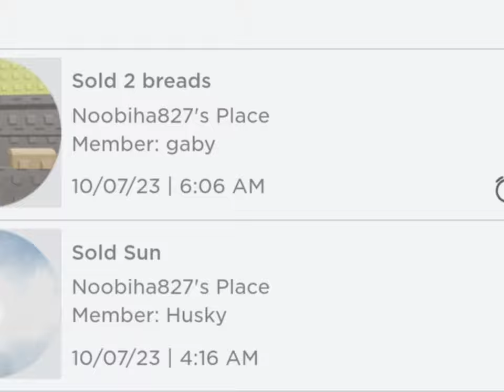Obby creator thanks guys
thanks guys its best helping now I can make update for my obby and maybe wasn't continue this video put a like and subscribe hm does anyone read this ok me need make

Optimization
coolgame trailer OK thanks guys think about us about this product uses cookies policy choose language English total posts private message view blog contact API request more information please visit homepage displaying results found the requested URL to make money